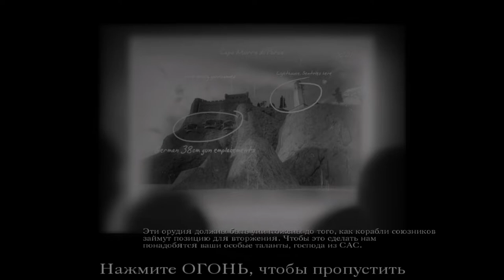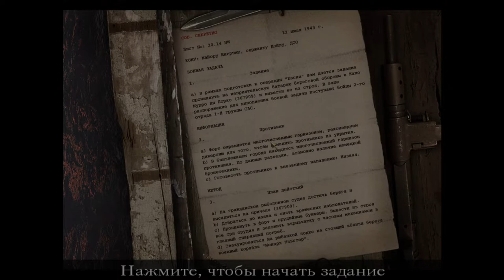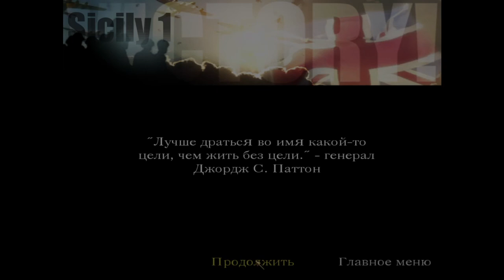Уничтожение пушек , ну и маяка для кучи ! Call of Duty - United Offensive#7